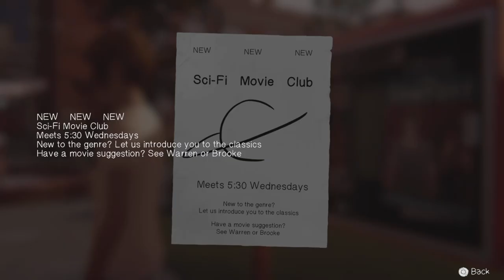Life Is Strange: Before The Storm Episode 6 | I See U Saw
Welcome to the 6th episode of lifeisstrangebeforethestorm